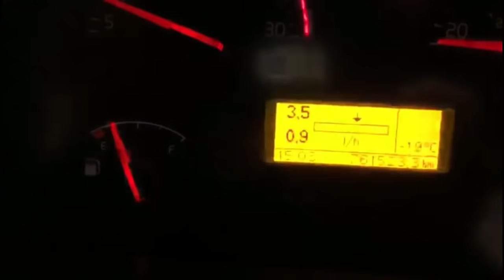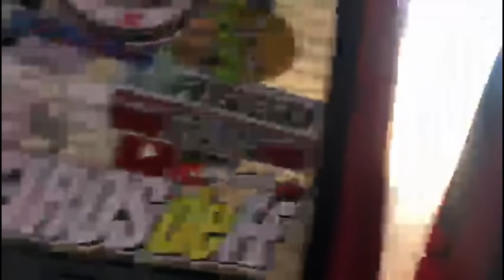CARREGUEI BATATINHA! DEU FEIRA?